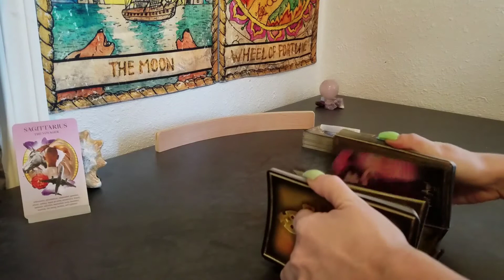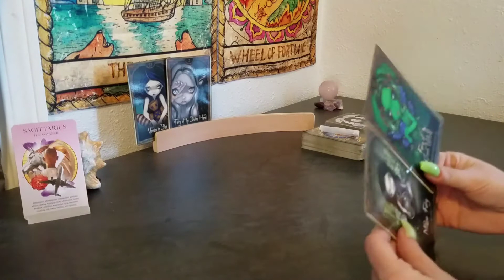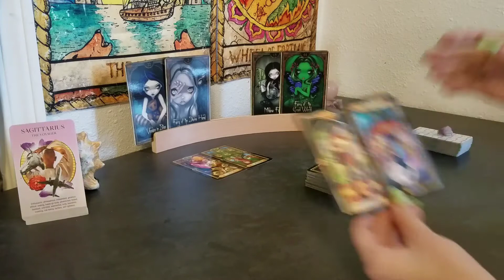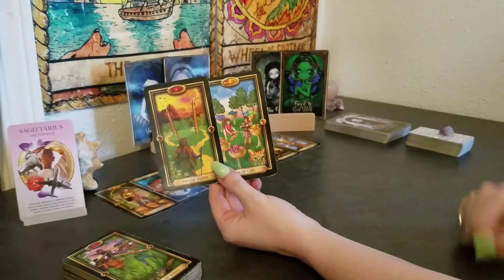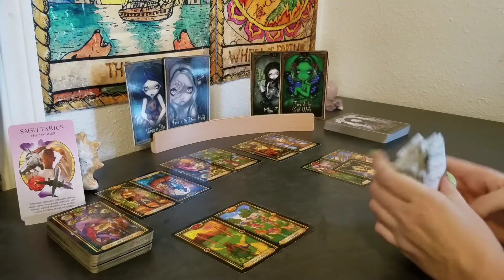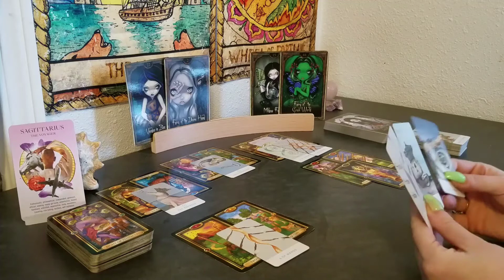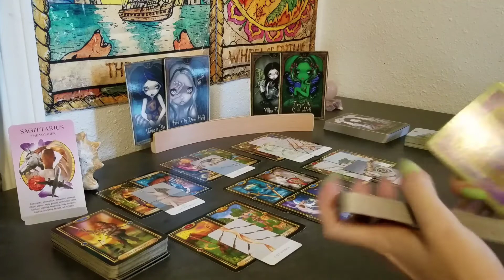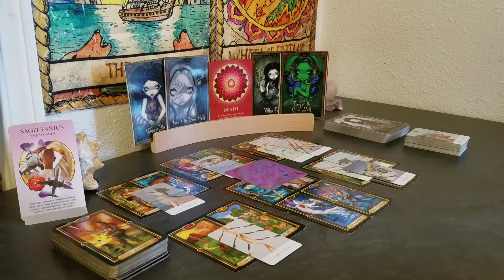♐ Sagittarius | Your on the right path. Your guides are with you. | monthly tarot 📚 | August